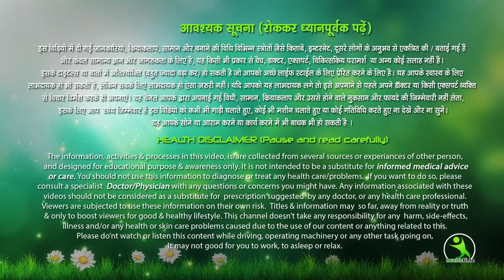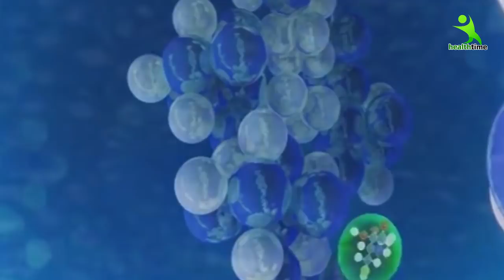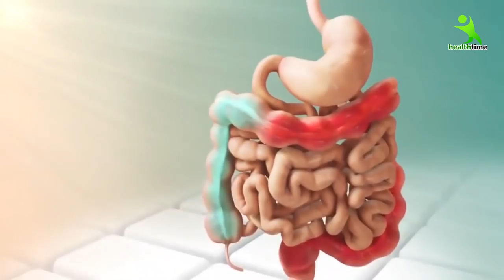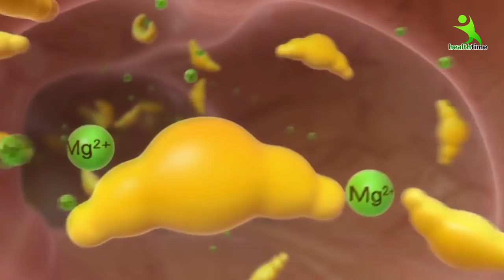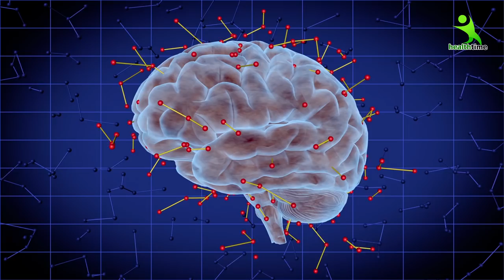शरीफा (सीताफल)रोज सुबह खाली पेट खाने के फायदे जानकार आपकी, खोपड़ी के तार हिल जाएगें sitafal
सीताफल के फ़ायदे, Health Benefits Of Custard Apple, Sharifa ke Sehat labh, Custard apple for healthy Heart, Custard apple as a natural remedy to improve vision, Custard apple- A brain tonic, CUstard apple seeds for Hair fall,
blood pressure,
improve eyesight,
Custard apply seeds , Custard apple